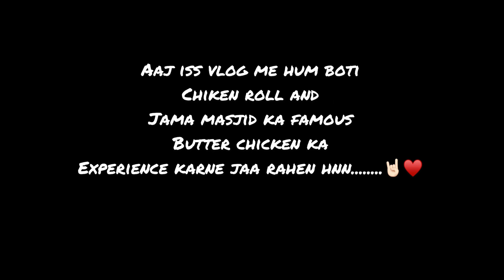The wait is over 💫🤘🏻here is my vlog-2 on Jama Masjid 🕌